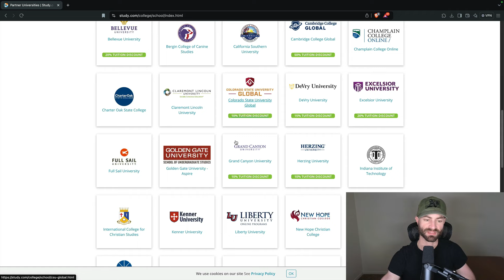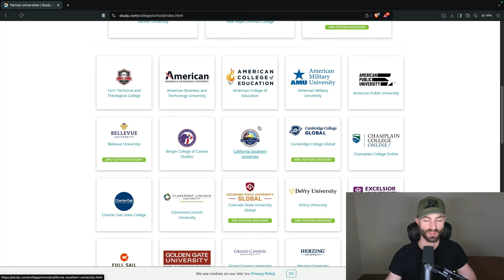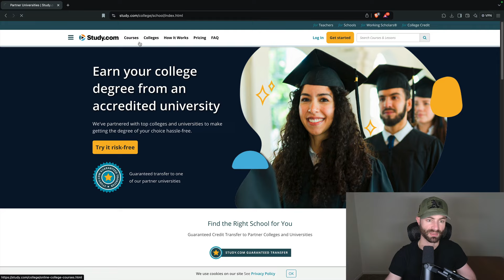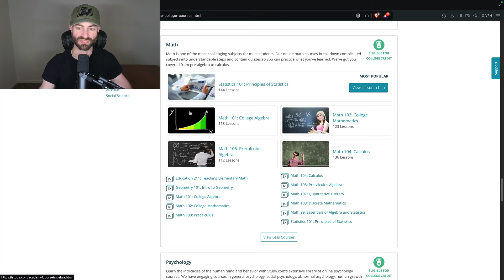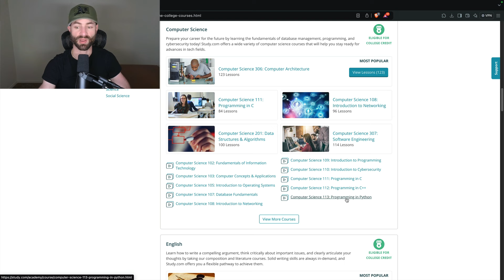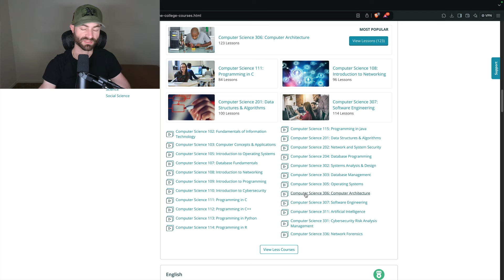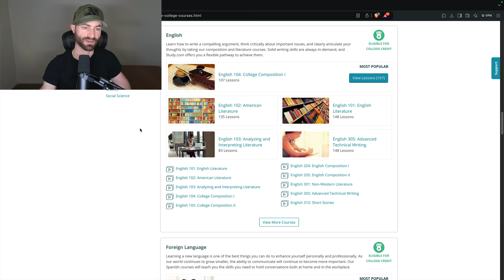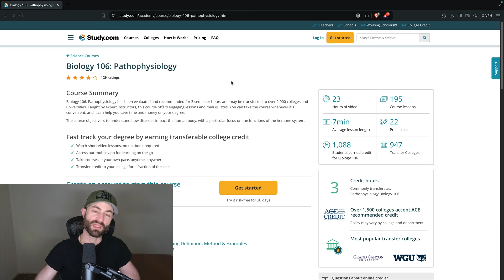Study.com 68% Off Summer Promo Extended!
Discount Changed as of 9/24/24: Study.com 30% Off Discount for THREE straight months. This is the biggest discount they have ever done. Limited Time Offer. Use Link Below (Desktop/Laptop works better):

Want to get a college degree fast, a Bachelor degree in a year or less instead of the usual 4-5 years and 30k+? With the help of Study.com and partner schools such as WGU (Western Governors University) TESU (Thomas Edison State University), and SNHU (Southern New Hampshire University), you can now get that Bachelor degree in under a year and less than 10k!

Study.com is a platform that has college recommended credits that partner schools will accept as college credits. These classes can be completed as fast as a couple days each! A giant college cheat code that most people don't know about it. Are you interested in attending WGU Computer Science, WGU Software Engineering, WGU Information Technology, TESU Computer Science, SNHU Computer Science, and many other great programs that you can graduate with a Bachelor degree with fast? Check my Transfer Spreadsheets below!

Major Mash is an index website that provides information on ACE Credits (Study.com, Sophia, StraighterLine) and schools that accept their credits such as Western Governors University. It has a variety of spreadsheets which shows which ACE Credit Courses will transfer into that degree program. See which courses you need for your major and track your progress easily!

Alex is not an attorney, CPA, insurance, or financial advisor and the information presented shall not be construed as tax, legal, insurance, safety or financial advice. If stocks or companies are mentioned, Alex might have an ownership interest in them. Affiliate links may be present, the offers and numbers presented may change over time so please make sure to confirm that the offer is still valid.  Some offers mentioned may no longer be available or they have been changed.  Please don’t make buying or selling decisions based on Alex's videos. If you need such advice, please contact a qualified legal/licensed professional.